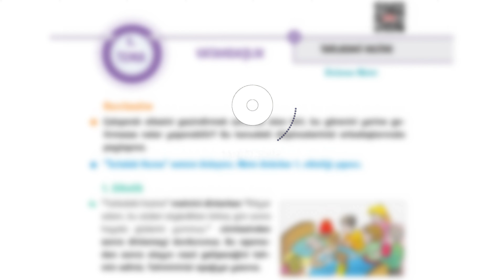Tarladaki Hazine | 4. Sınıf - Tuna Matbaacılık - Türkçe Dinleme Metinleri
↘️ 4. Sınıf Tuna Yayınları Dinleme Metinlerinin tamamına buradaki oynatma listemizden ulaşabilirsiniz.

✔️ Tuna Matbaacılık Yayınları | TUNA MATBAACILIK SAN. VE TİC. A.Ş.
✔️ 4. Sınıf Türkçe Kitabı Dinleme Metinleri

Dinleme metinleri genellikle çocukların anlayabileceği seviyede hazırlanmaktadır. Bu metinlerde genellikle hayvanlar, doğa olayları, mevsimler, aile ilişkileri, beslenme, temizlik gibi konular hakkında bilgiler verilmektedir. Metinlerin içeriği genellikle kısa ve anlaşılır cümleler ile oluşturulur. Metinler genellikle kurgu içerir ve gerçek hayattan örnekler sunar. Çocuklar bu metinlerle becerilerini geliştirirken aynı zamanda yeni kelimeleri ve ifadeleri öğrenirler. Metinlerde yer alan sorular ile çocukların anlama yeteneği sınanır ve konularla ilgili düşünme yeteneklerini kullanmaları sağlanır.

Metinler genellikle çocukların yaşamıyla ilgilidir. Bu metinlerde çocukların günlük hayatta karşılaşabilecekleri olaylar, aile ilişkileri, okul hayatı, arkadaşlık gibi konular ele alınır. Çocuklar, bu metinleri dinleyerek kelime dağarcıklarını geliştirirler, cümle bilgisini öğrenirler ve anlama becerilerini geliştirirler. Ayrıca metinlerde yer alan hikayeler ve masallar aracılığıyla çocukların değerleri eğitimi verilmektedir. Bununla birlikte, dinleme metinleri çocukların dil yeteneklerini geliştirmelerine yardımcı olur ve onların farklı seslerle tanışır, vurgular ve ritimlerle tanışır.